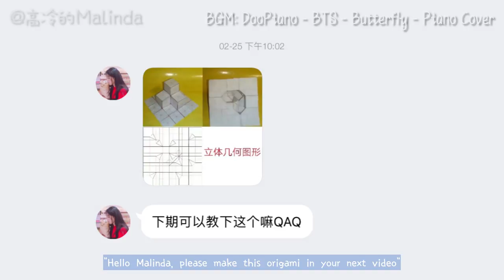Origami Tutorial: Geometric Structure (Luo Yuchao)｜Hello Malinda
Geometric Structure (Designed by Luo Yuchao)
My Paper: 15cm MUJI Origami Folding Paper